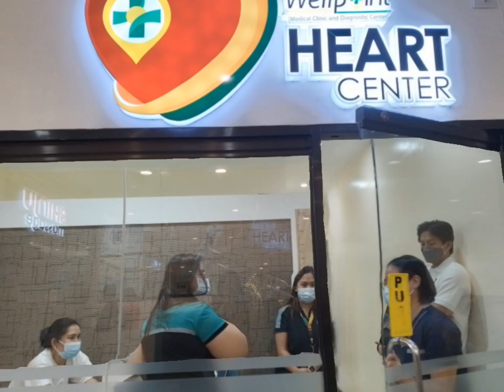Wellpoint Center Bacoor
Weĺlpoint Medical.Center, located at SM City Bacoor now has a Heart Center, OB and Pedia care added to its services#WellPointBacoor